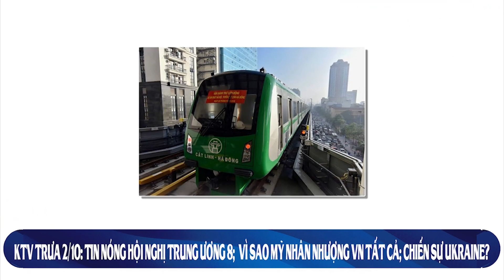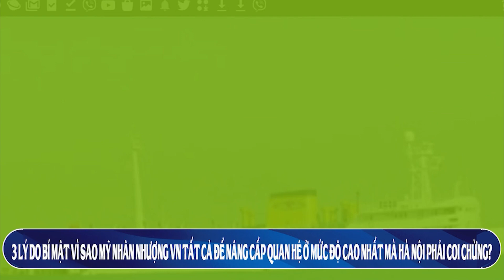KTV1 trưa 2/10: Tin nóng Hội nghị TW 8; Mỹ nhân nhượng tất cả Vì sao VN phải đề phòng; Tin Ukraine?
trưa 2/10: Tin nóng Hội nghị Trung ương 8;  Vì sao Mỹ nhân nhượng tất cả Nhưng VN phải đề phòng; Tin Chiến sự Ukraine?